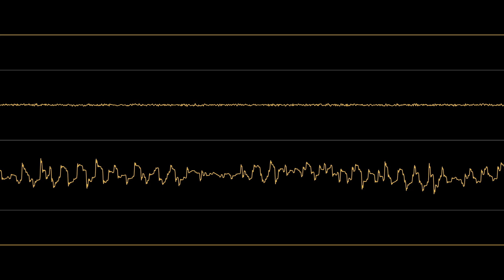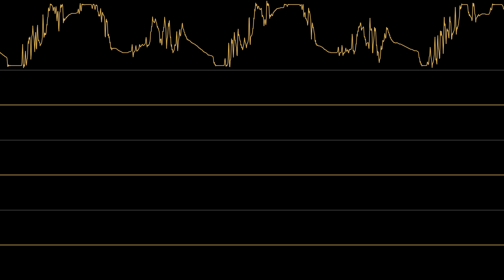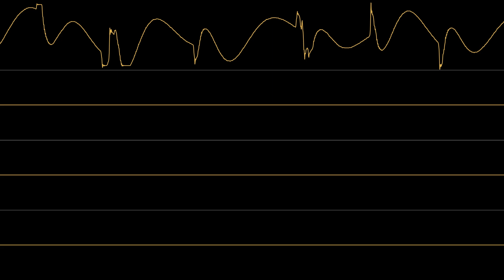Ignited Nazareth (Amiga MOD Original)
New Amiga tune!  Used a lot of samples from Justice songs, mostly Waters of Nazareth, hence the name.  Written for a chipjam with a one-week long entry period!

Written with OpenMPT.
Visuals made with Corrscope.